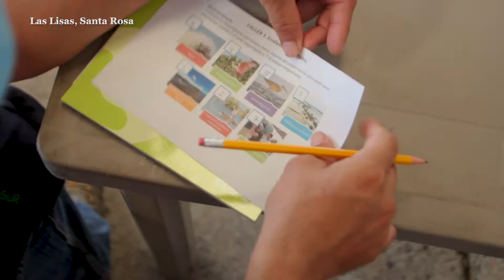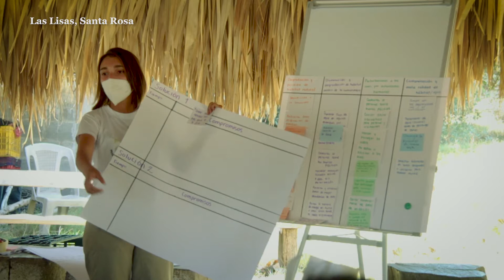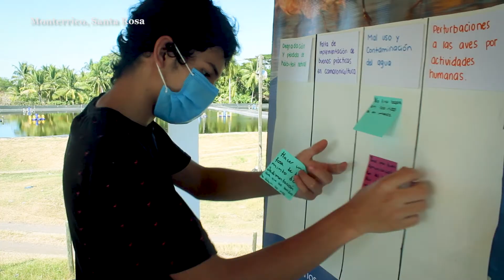Estrategias participativas para la conservación de las aves playeras en camaroneras de Guatemala.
Testimonios de los productores que participaron en diversos talleres para desarrollar buenas prácticas de manejo que contribuyan a la conservación de las aves playeras y su hábitat en camaroneras de Guatemala.

Coastal Solutions Fellows Program @cornell_lab